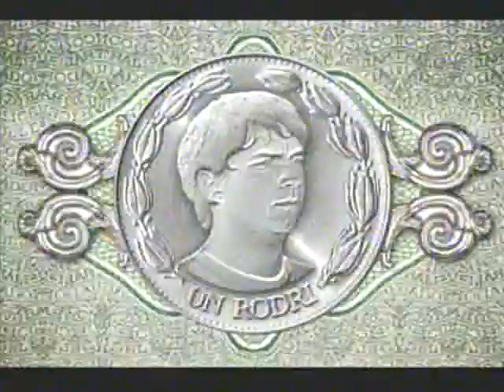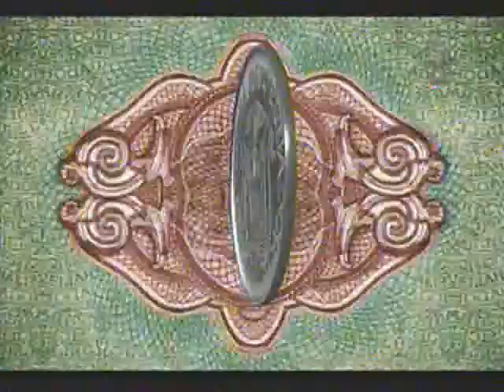Vele Vele Vele Bikini Open con Jalal Parte 3